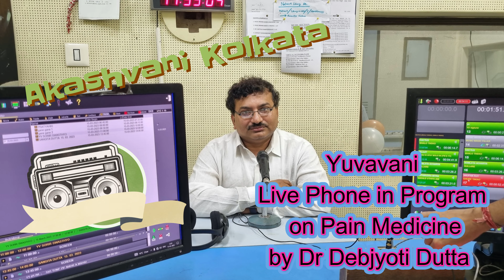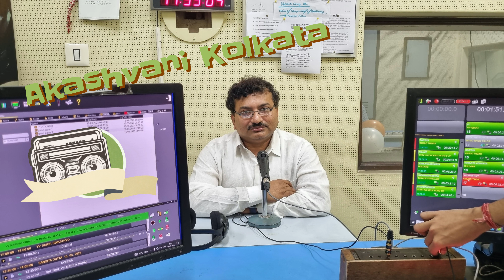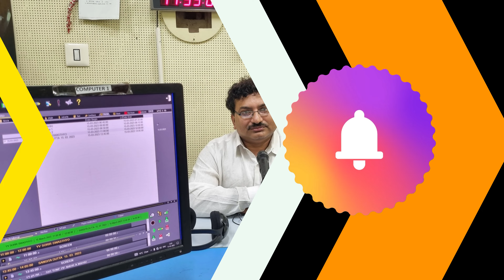Pain Management, Akashvani Kolkata, Yuvavani Program Sharir Swasthya by Dr. Debjyoti Dutta Part 3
This is a Bengali radio talk show on Pain Management, broadcasted on  Akashvani Kolkata, Yuvavani Program Sarir Swasthya by Dr. Debjyoti Dutta Part 3. Topics discussed pain in the hand,  Guyon's canal syndrome, pain after spinal anesthesia, Facet joint Arthropathy, Posture and pain, and painkillers cause harm, Characteristics of nerve pain. এই অংশে হাতে ব্যথা ও তার কারণ , মেরুদণ্ডের অ্যানেস্থেশিয়ার পরে ব্যথা, ফ্যাসেট জয়েন্ট আর্থ্রোপ্যাথি,  ব্যথানাশক ওষুধের ক্ষতি, স্নায়ু ব্যথার বৈশিষ্ট্য নিয়ে আলোচনা করা হয়েছে।